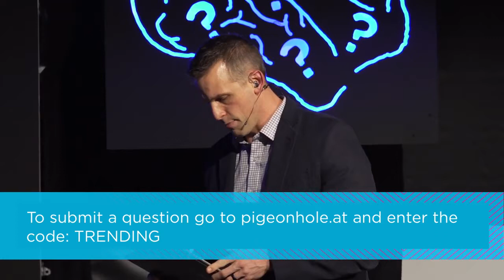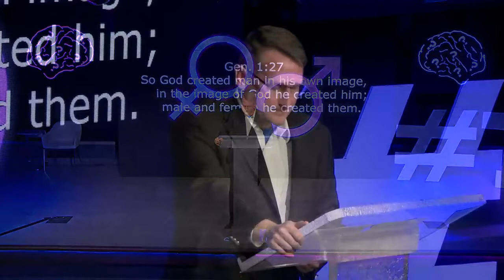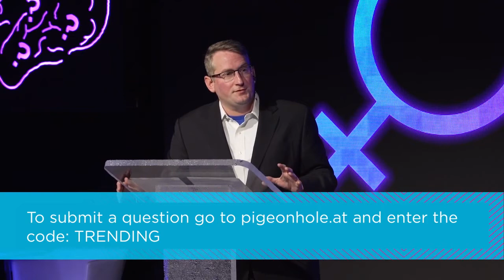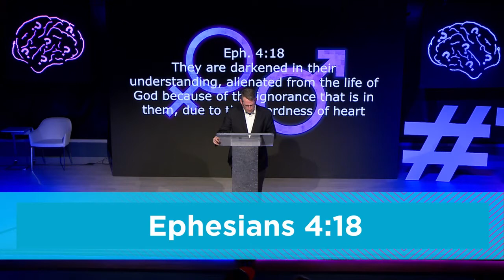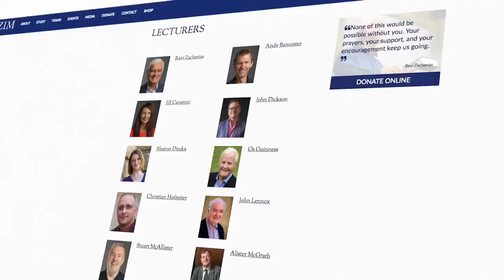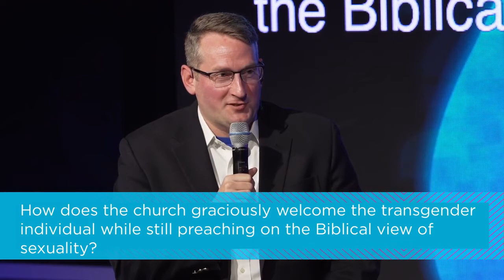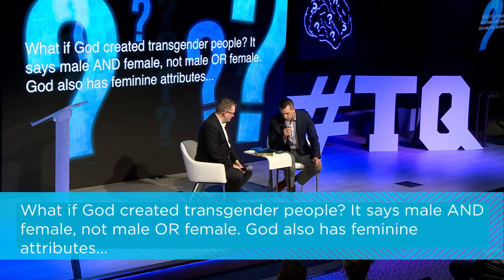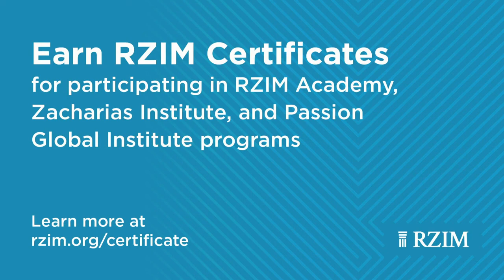How Can I Know My Gender? Sam Allberry